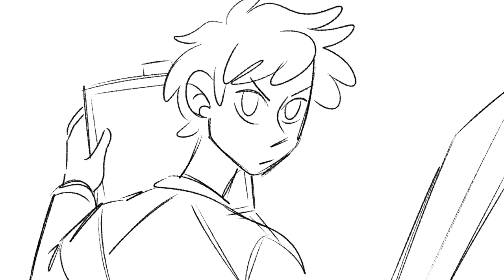Doomsday | Dream SMP Animatic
THIS SONG IS SUCH A BANGER I HAD TO MAKE A SHORT ANIMATIC FOR IT

(make sure to read the rules first!)